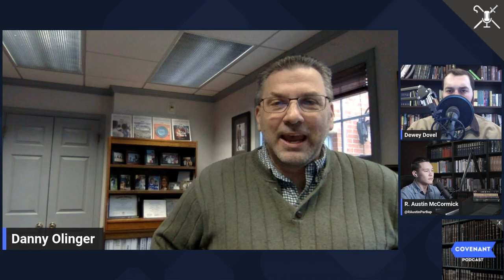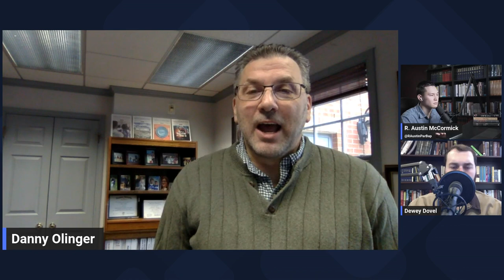Geerhardus Vos with Danny Olinger | The Covenant Podcast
In this week's episode of the Covenant Podcast, Austin McCormick and Dewey Dovel interview the general secretary of the OPC, Danny Olinger.

Danny has authored a book titled "Geerhardus Vos: Reformed Biblical Theologian, Confessional Presbyterian" published by the Reformed Forum. In this conversation, Olinger discusses the life and theology of Vos through his friendships, education, biblical theology, and eschatology.